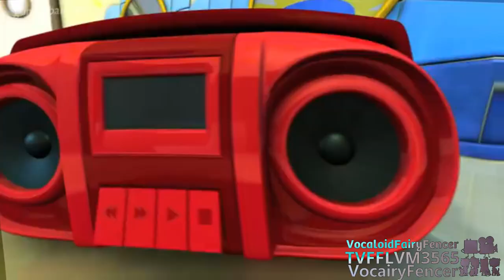{Requested} Gummy Bear - Bubble Up is Super Duper High Pitched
Requested by: 2011gretel and {Aiseah Fahad Shamukh Al-Shammari | MTAFYMCBB68}